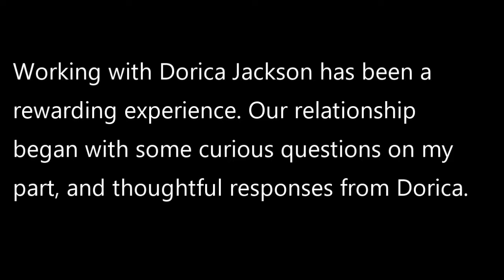Interview with a Mentor - Dorica Jackson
In this video, Tlingit weaver Stacey Williams talks with a mentor of hers, Dorica Jackson. This video was produced by Stacey Williams and made as part of SHI's Virtual Artist in Residency program.